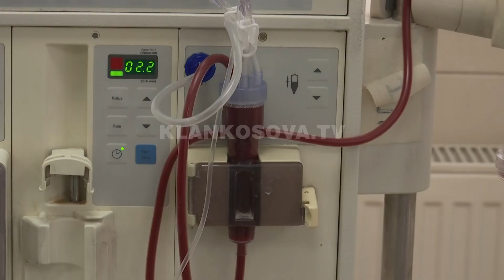Ministri Latifi: Brenda mandatit tim do ta bejme legalizimin e transplantimit te veshkave